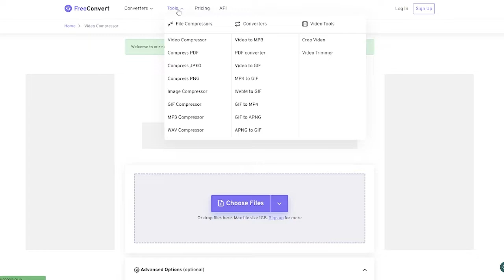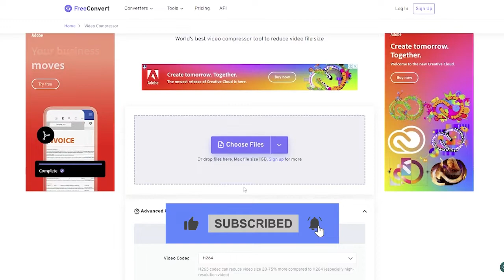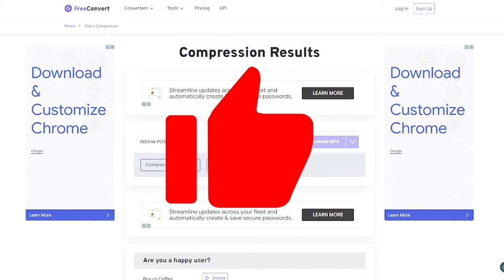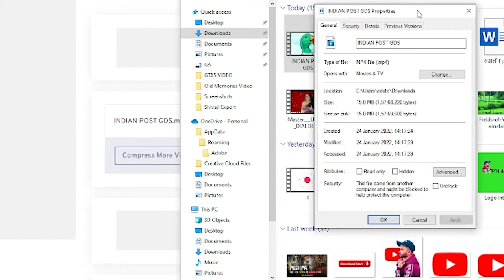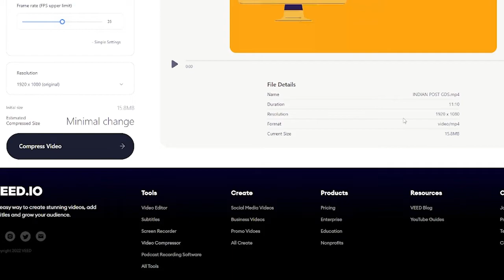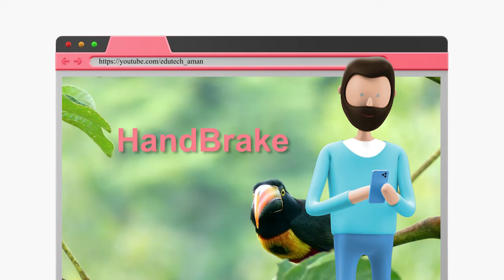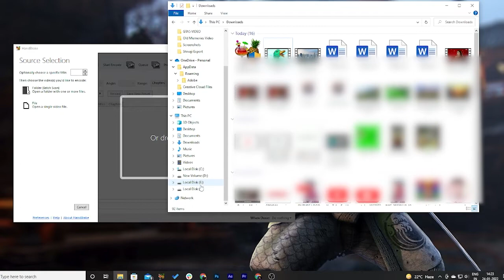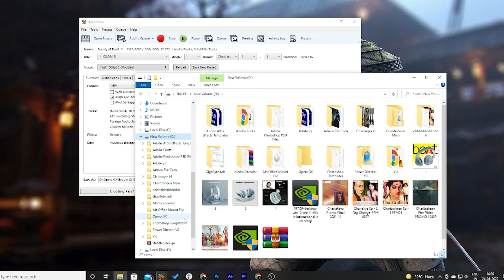Best Video Compressor Tools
Hi everyone, So here's the solution for all those large video files. And watch this video to learn how to use it.

Question ask:
How to Compress video
How to Reduce Video
How to compress GB to MB